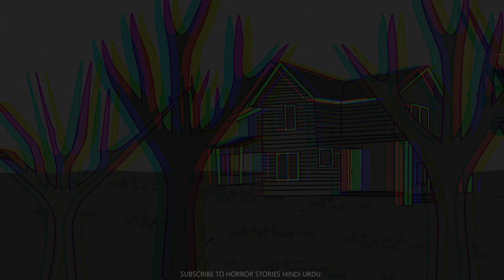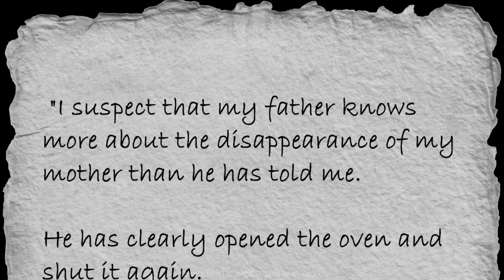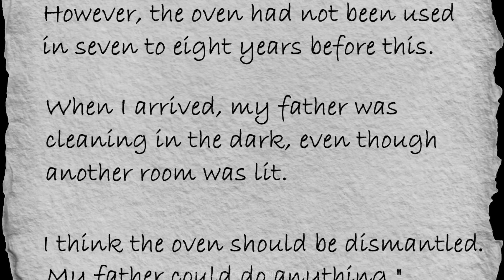THE WOMAN IN THE OVEN - HORROR STORIES HINDI URDU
CREDITS
Animation: Horror Stories Hindi Urdu
Narration: Horror Stories Hindi Urdu